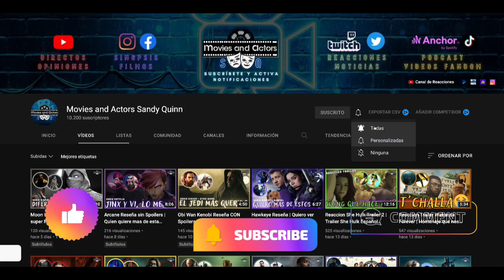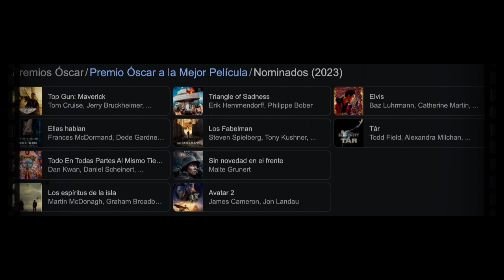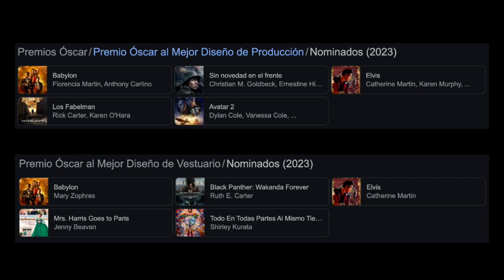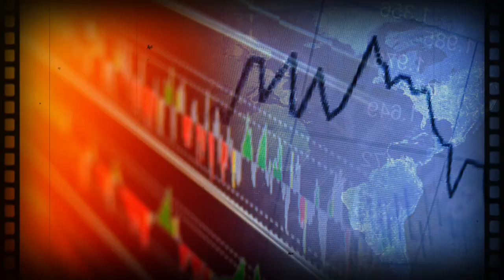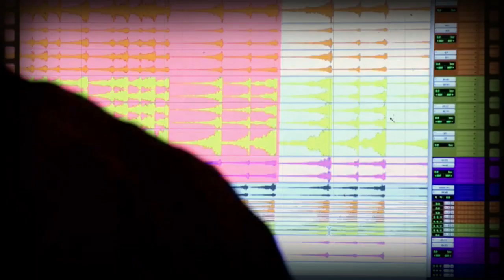BABYLON ¿Por qué BABYLON fue un fracaso en taquilla? Entérate de lo que pasó | Sandy Quinn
👋 Hola Harlyquineras, Harlyquineros, Adictas (os) y Amantes del cine y las series, en este video, Sandy Quinn te explica por qué BABYLON fue un fracaso en taquilla. En este video, Sandy Quinn te explica qué pasó con BABYLON: ¿Por qué fue un éxito en el mercado cinematográfico, pero fracaso en taquilla?

Entérate de todo este tema y no te lo pierdas, así que únete a Sandy Quinn para que te explique todo sobre BABYLON!

@Movies and Actors Sandy Quinn